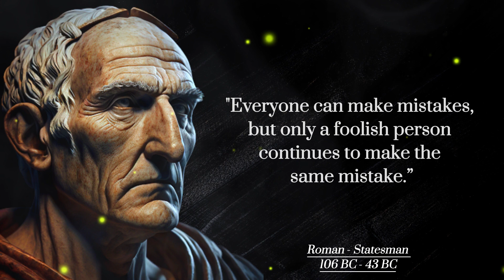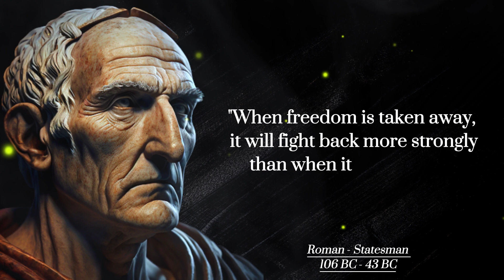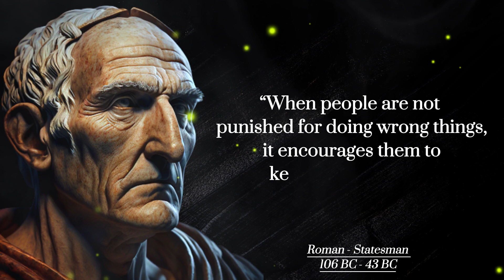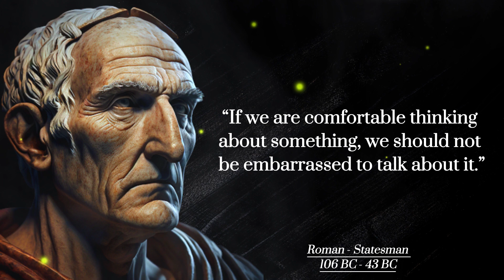These 2,000 Year Old Cicero's Quotes Can Change Your Life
In this video, we bring you 10 life-changing quotes from the legendary Roman philosopher, statesman, and orator, Cicero.

Cicero was a master of language and rhetoric, and his quotes have stood the test of time, inspiring generations to be their best selves. From timeless advice on leadership and success to words of wisdom on love and happiness, Cicero's quotes are as relevant today as they were over 2,000 years ago.

In this video, we delve into 10 of Cicero's most powerful quotes that are sure to inspire and motivate you. Our selection includes quotes on self-improvement, morality, and personal growth, among others.

So sit back, relax, and get ready to be inspired by the wisdom of Cicero. Whether you're seeking motivation in your personal or professional life, these quotes are sure to leave a lasting impact. Don't miss out on this opportunity to learn from one of history's most revered figures and make a positive change in your life today.

About Channel

You will find a collection of inspiring and thought-provoking quotes from various sources. We believe that words can change our perspective and motivate us to be our best selves.

Join us as we explore the wisdom of the ages and modern-day thought leaders. Let these words ignite your passion and fuel your ambition.